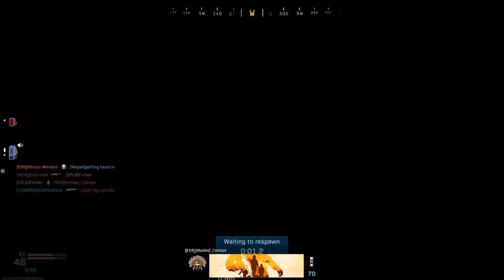Corbel - COD Modern Warfare - Hovec Sawmill - Hardcore Kill Confirmed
Battle Pass Season 3

Well I was top on the team this round!